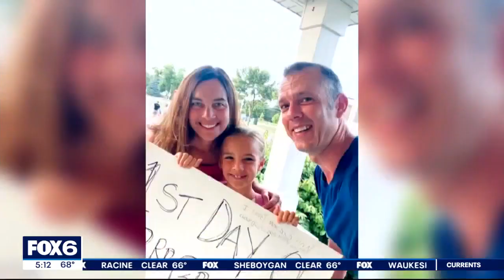Ironman Wisconsin competitor dies; fell ill during the bike ride | FOX6 News Milwaukee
A man competing in Ironman Wisconsin fell ill Sunday during the bike portion of the grueling triathlon and later died at a hospital, officials said Monday.